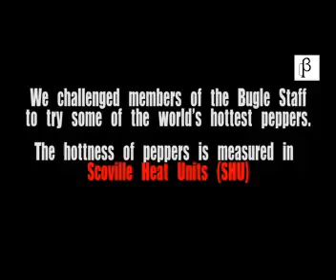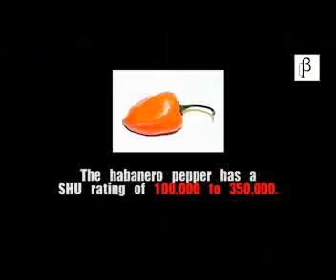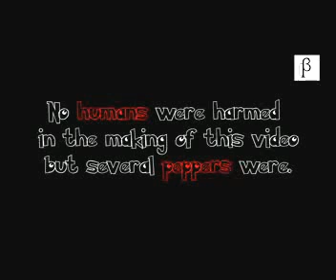The Bolles Bugle: The Pepper Challenge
Things get hot as members from the Bugle staff eat some of the spiciest peppers in the world!